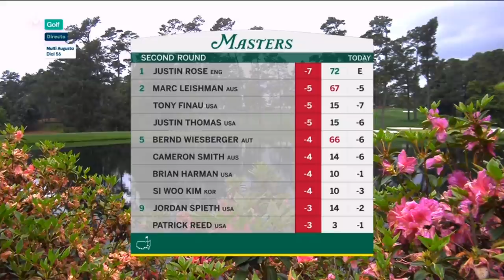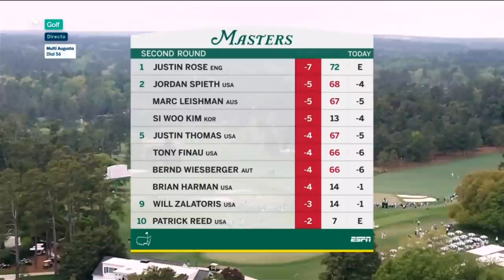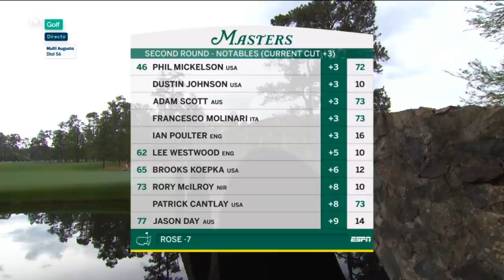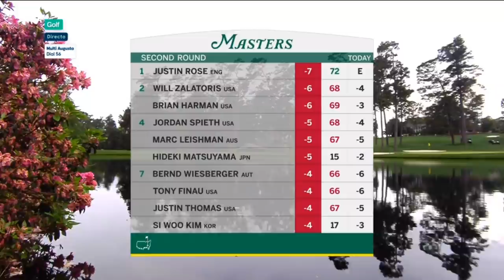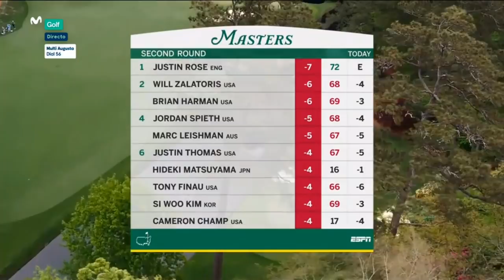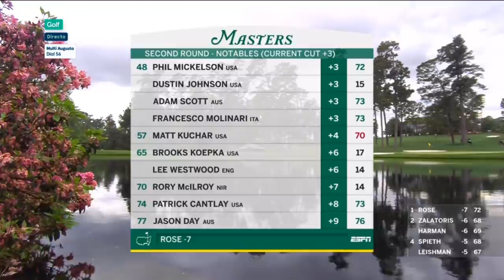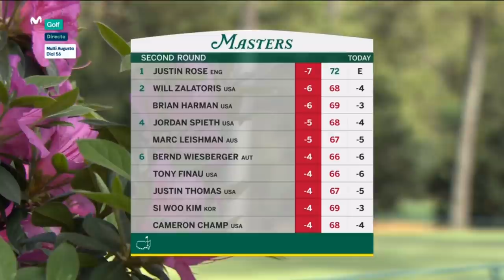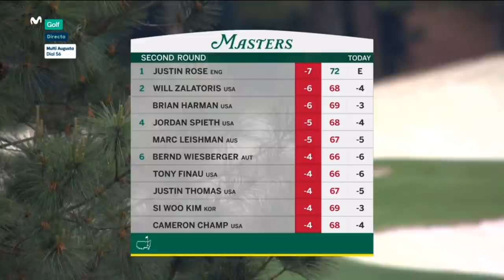The Masters Tournament 2021 | Día 2